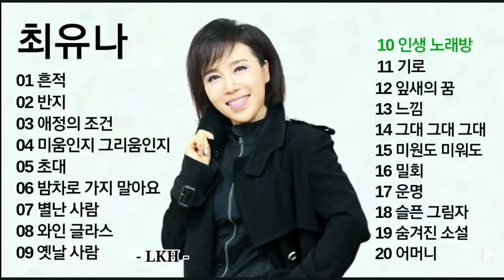최유나 노래모음